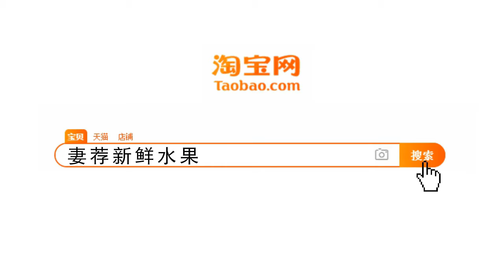国际排舞《爱的回声》Echoes Love